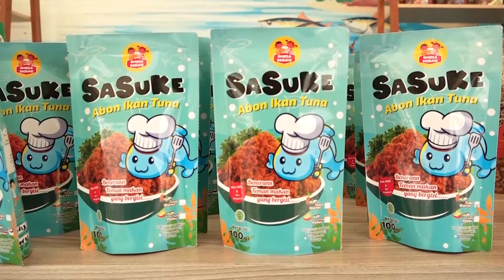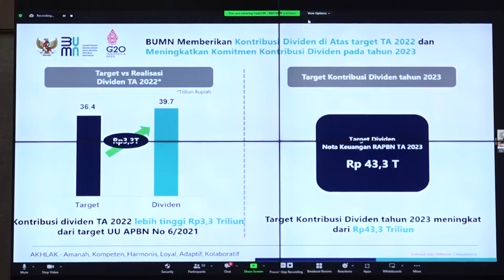Editorial Parlemen - Sinergi Mewujudkan Ketahanan Pangan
Untuk membekali aktivitas anda sehari-hari, kami hadir dengan berbagai informasi tentang DPR RI dan berita lainnya yang terangkum dalam EditorialParlemen. Kami hadir dengan tampilan yang baru dan berita yang lebih update untuk memenuhi kebutuhan informasi anda!